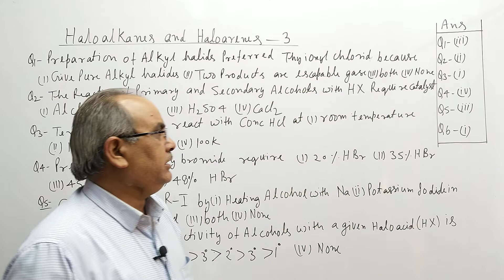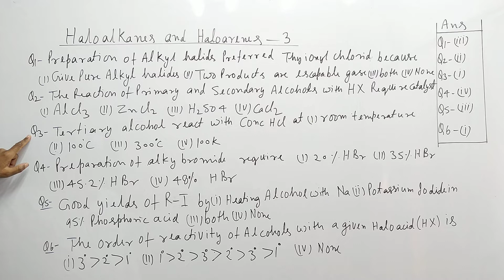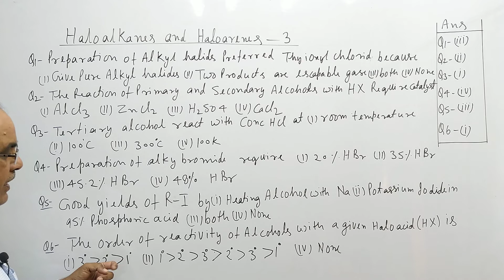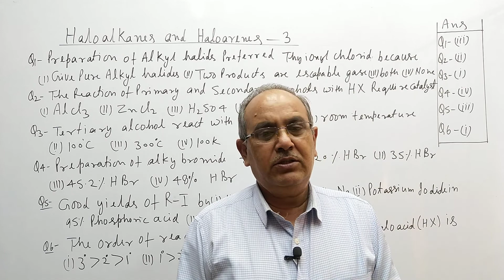Haloalkane and Haloarenes- 3